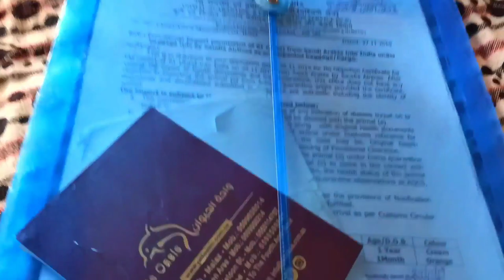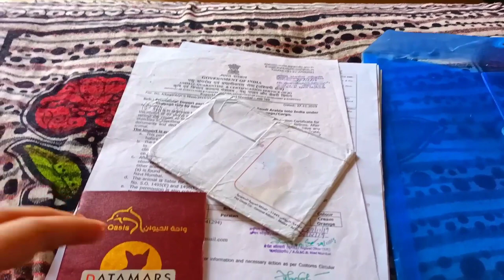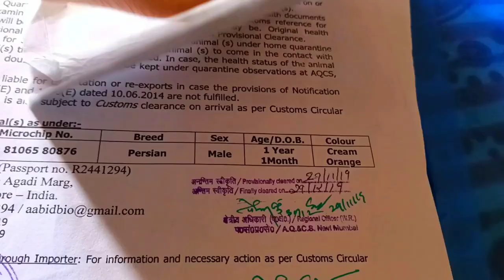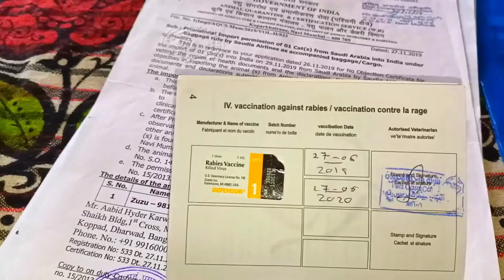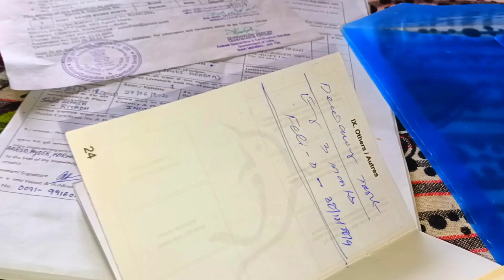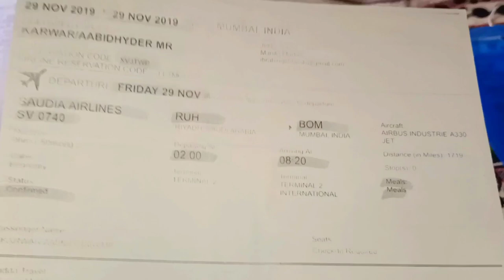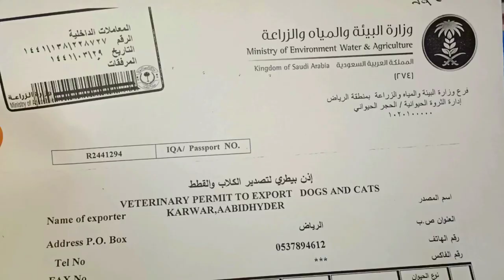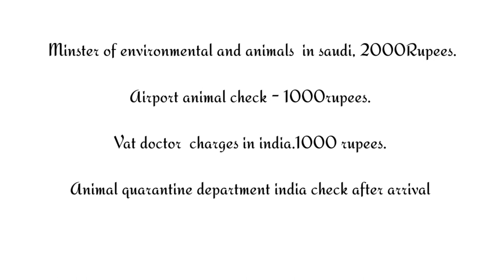How we Bought Our percian cat from SaudiArabia to India l Percian cat price in Saudi flying with cat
Assalamualaykum

About me
Name ;Shabeen
Birthday;July 25
Birth place ;India Hospet (Karnataka)
Married; 9+
Living in; Saudi Arabia
present ; india (because) of covid
Kids; 3
1Boy Name;Aasim
2Girls ; Aliza Anah
             Aiza Aamilah

 our pet from Saudi Arabia name zuzu
Born in Iraq
colour creame orange
male ~age 2+

Also u can connect me through

Instagram); Indian mom in Gulf
Facebook);Shabeen karwar

some desire objects u may love 💕

zuzu cage from Saudi Arabia

zuzu food stainless steel bowls

zuzu treat food
twice a week

zuzu multi vitamin

zuzu harness belt
black colour

zuzu groom box

zuzu nail cutter

zuzu comb

morning Routine in Saudia Arabia